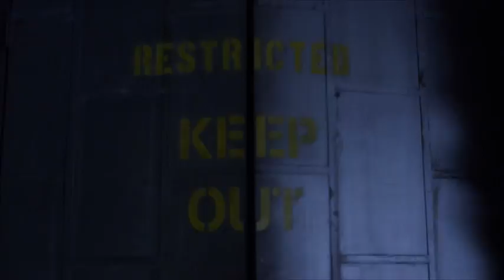PLL S6 DS 30 18MAY